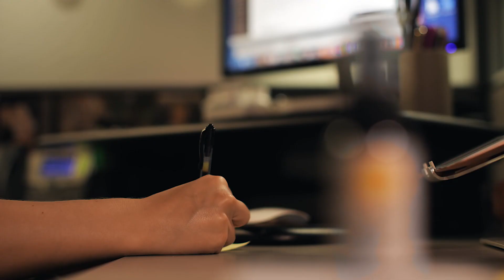Onnit's Vitamin D3 Spray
Help optimize bone, heart, and mood health and overall vitality with our new Vitamin D3 Spray in MCT Oil. We spend most of our lives working indoors, as a result, studies show that as many as 75% of people are Vitamin D deficient.

Onnit Vitamin D3 is plant-based, provides 1,000 IU per serving, and is carried in clean, fractionated MCT Oil in a fast acting spray.